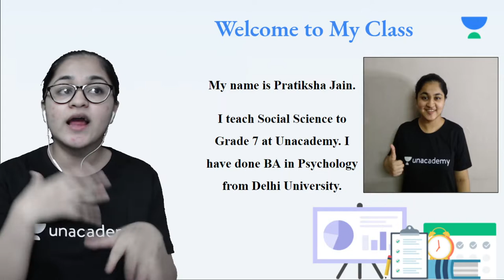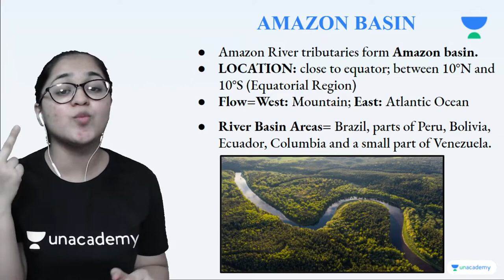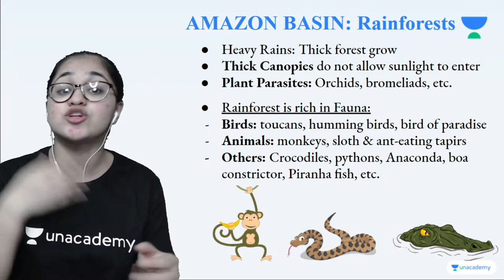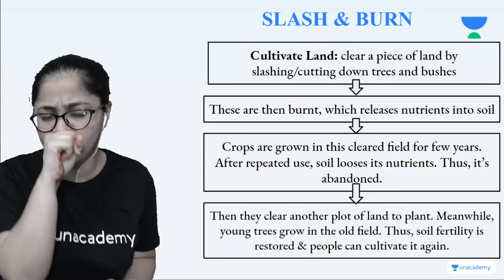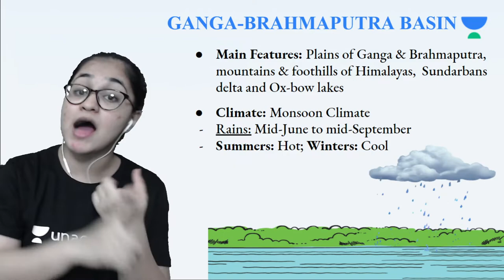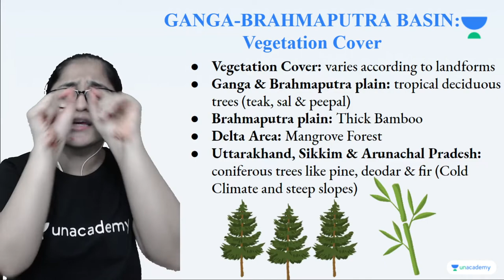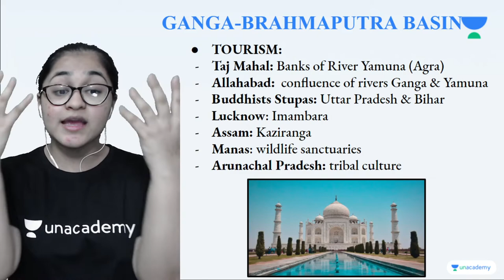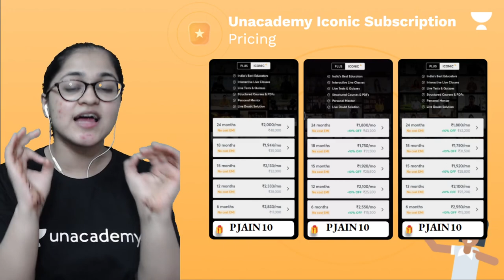Human Environment & Interaction–The Tropical & Subtropical Region | Chapter 8 | Geography | Class 7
In this session, Pratiksha Jain will be teaching about "Human Environment & Interaction–The Tropical & Subtropical Region" from Chapter 8 for Class 7 Geography. If you are curious to learn about Class 7 Social Studies with an easy explanation of topics and full chapter questions and answers then watch this video.

1. Learn from your favorite Educator
2. Dedicated DOUBT sessions
3. One Subscription, Unlimited Access to Live Online Classes and Videos
4. Real-time interaction with best-in-class teachers
5. You can ask doubts in live online classes
6. Limited students in each Online Class
7. Download the videos & watch them offline